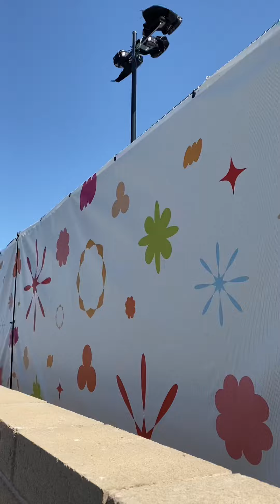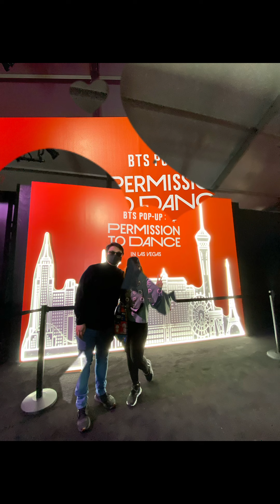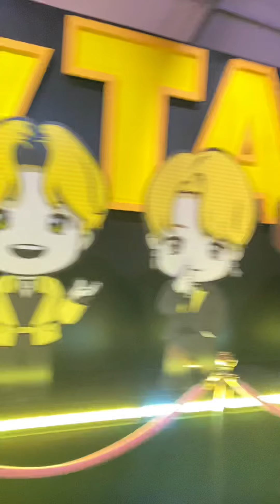BTS Pop-Up: Permission to Dance in Las Vegas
The Pop-up experienced is super fun!! Really enjoyed the the themed rooms and the displays!!